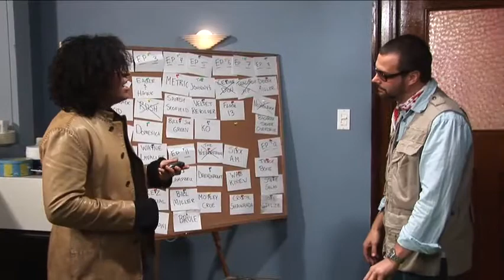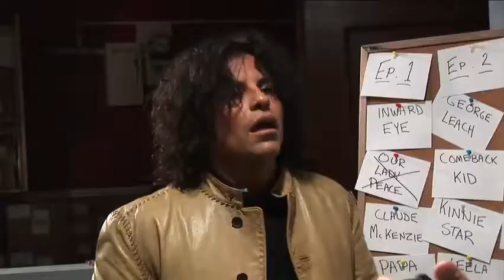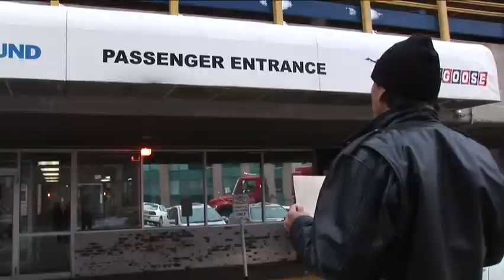Buckcherry on Arbor Live TV Show Season 1 - Episode 8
EPISODE 08: I'M YOUR HUCKLEBERRY
Eric tries to pick up the hard rock chart toppers Buckcherry, at the train station for their appearance on Arbor Live but ends up with a northern trapper? Also singer-songwriter Angus Jourdain and the blues inflected rock of multi-Juno Award winner Derek Miller.

Watch episodes of Arbor Live Saturdays at 7pm ET/MT on APTN East / West, Sundays at 8pm CT on APTN North, and Wednesdays at 7pm ET on APTN HD.

ABOUT THE SHOW:
Rock guitarist Stevie Salas hosts ARBOR LIVE, a high energy and fast paced music variety TV show featuring emerging Aboriginal artists alongside today's global super stars. Join Stevie, comedic director "Steelbird" and his "assistant" real life movie star Eric Schweig and as they present these incredible live performances, in-depth artist interviews and hilarious comedic back stage antics with featured artists.